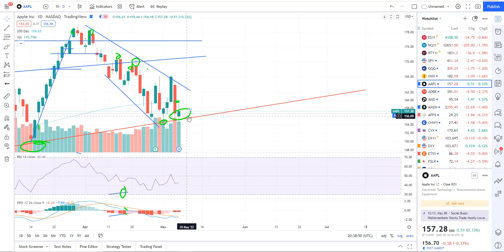Stock market closing analysis 5-6-2022. To be continued next week.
Closing stock market analysis and join me on my livestream Saturday morning 9:15 PST.